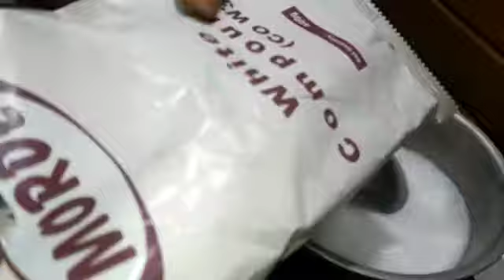Pudding recipe in hindi easy